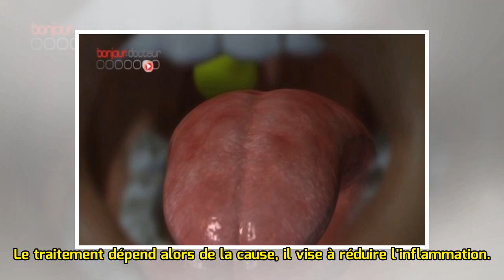Inflammation de la langue : reconnaître une glossite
Publicité© Istock Symptômes d'une glossite Une glossite peut être aiguë ou chronique. Dans tous les cas, on retrouve au niveau de la langue : - un gonflement, parfois si important qu'il gêne la respir...